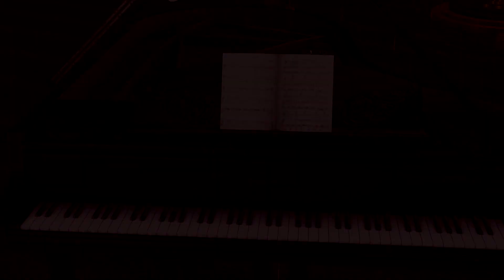సర్వ పాపాలను హరించే అద్భుతమైన పాట | Bala Gandharvulu Bhakthi Neerajanam | Telugu Singing Competition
Watch► సర్వ పాపాలను హరించే అద్భుతమైన పాట | Bala Gandharvulu Bhakthi Neerajanam | Telugu Singing Competition